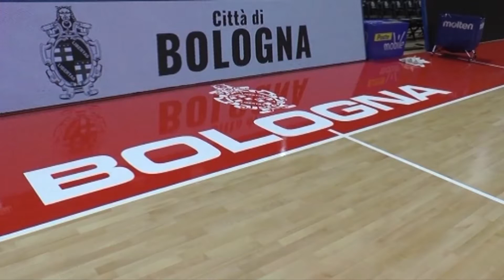BASKET: La Virtus affronta Milano con Ale Gentile, "Limitamo il loro attacco" | VIDEO